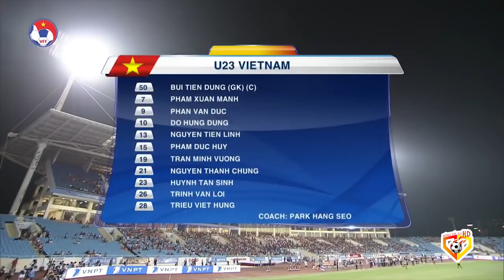🔴Việt Nam - Oman | Đối Thủ Kinh Ngạc Trước Siêu Phẩm Lá Vàng Rơi Đẳng Cấp Thế Giới Của Đoàn Văn Hậu!